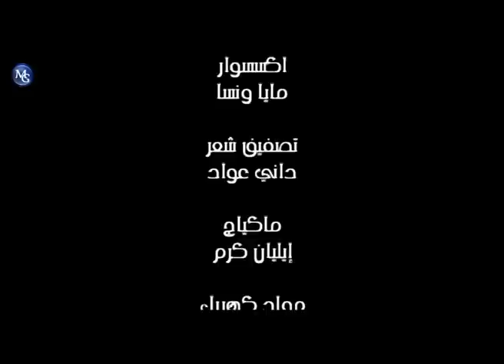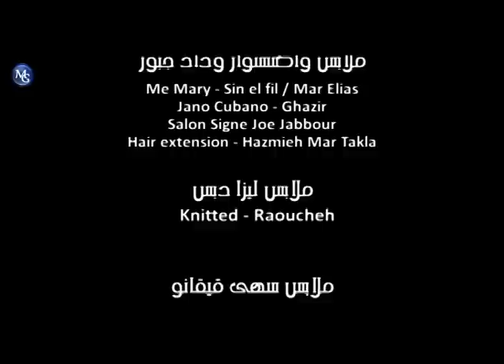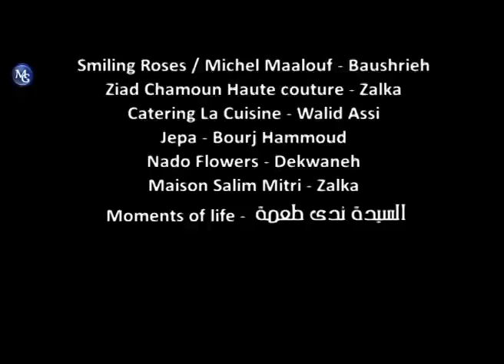Ajyal EP 9 | مسلسل أجيال الحلقة 9